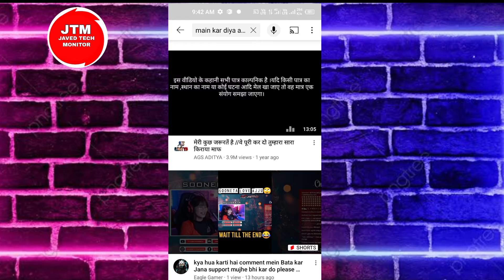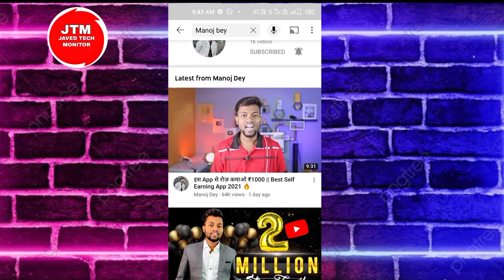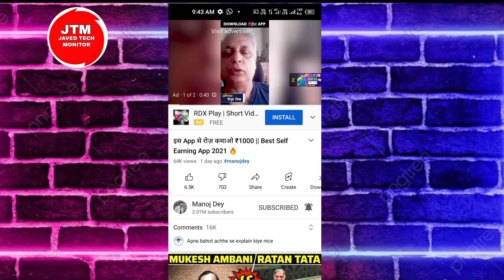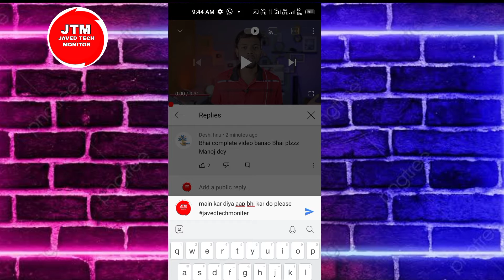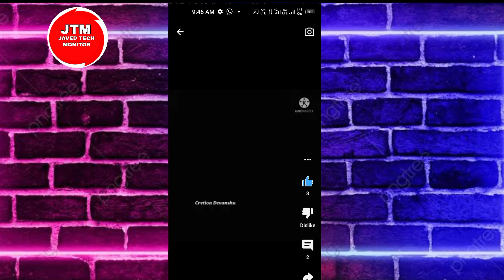Subscribers or views kaise Badhaye youtube channel par | subscribers increase app | YouTube Trick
Camera Canon 200D Mark 2
2nd Camera Canon 90D
50MM LENS
CAMERA TRIPOD
TRIPOD FOR MOBILE
VLOG GORILLA POD
LIGHT STAND ( SOFTBOX)

subscriber kaise badhaye 2021 how to increase youtube subscribers subscriber kaise badhaye,
subscriber kaise badhaye 2021 view कैसे बढ़ाएं यूट्यूब पर व्यूज कैसे बढ़ाए,
channel
manoj dey,
youtube channel par video kaise upload
kare
technical aleem
youtube watch time kaise badhaye

6) how to increas

8} youtube channel name search engine
9) youtube ranking factors

Related Searched..
tamil
lucky pandey
gaming 2021

Youtube Video
# junnukitech
# 1000subscriber
# 4000watchtime